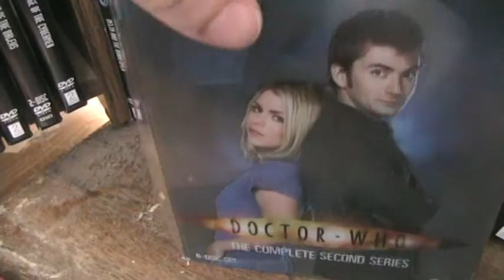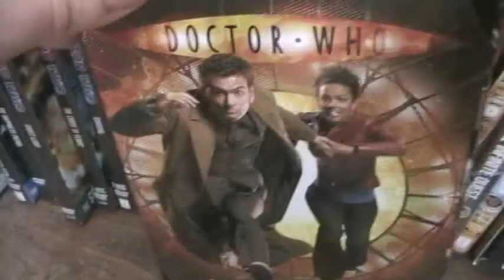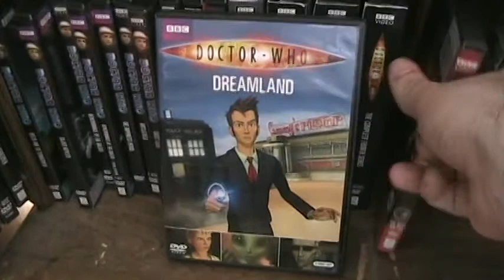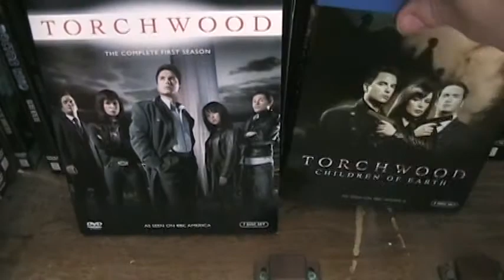2012 Doctor Who DVD/Blu-ray Collection Overview - Part Five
...and now the final part!